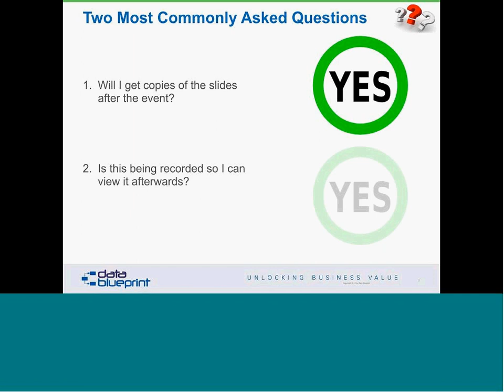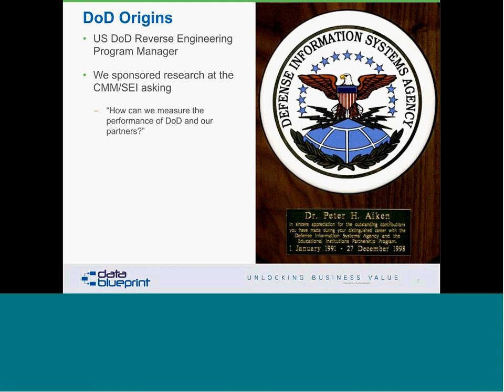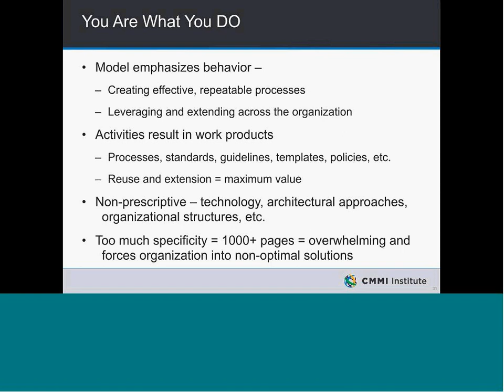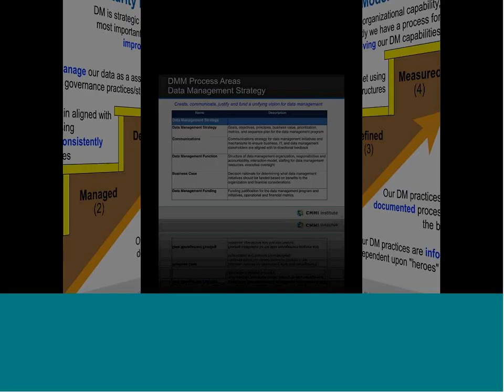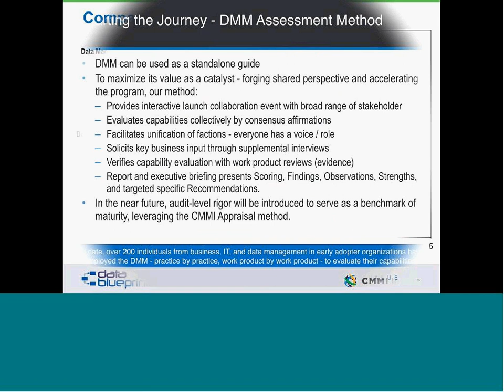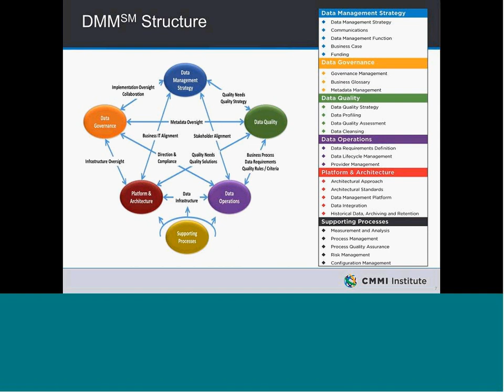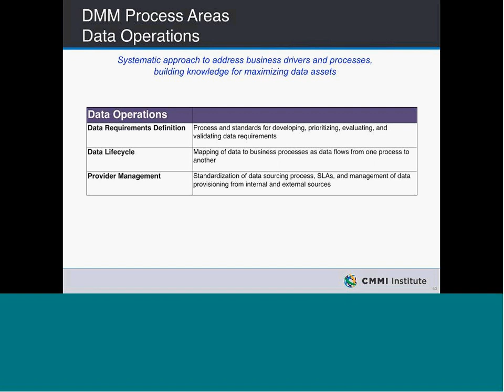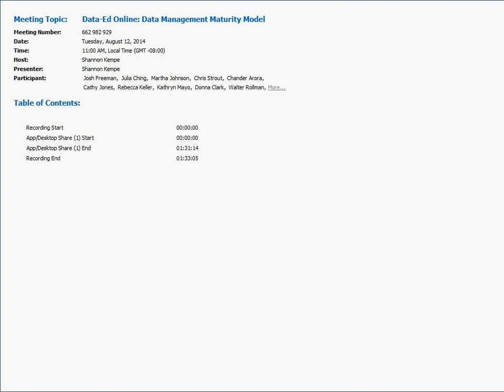Data-Ed Online: Data Management Maturity Model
The Data Management Maturity (DMM) model is a framework for the evaluation and assessment of an organization's data management capabilities.  The model allows an organization to evaluate its current state data management capabilities, discover gaps to remediate, and strengths to leverage. The assessment method reveals priorities, business needs, and a clear, rapid path for process improvements.  This webinar will describe the DMM, its evolution, and illustrate its use as a roadmap guiding organizational data management improvements.

Takeaways:

    Our profession is advancing its knowledge and has a wide spread basis for partnerships
    New industry assessment standard is based on successful CMM/CMMI foundation
    Clear need for data strategy
    A clear and unambiguous call for participation